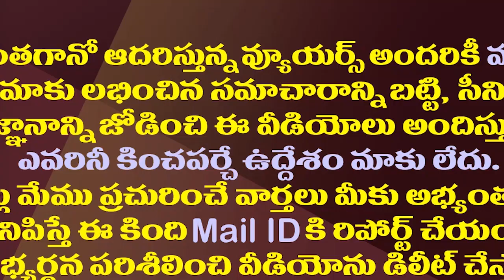భీమ్లా నాయక్ వివాదం వెనుక అసలు ట్విస్ట్ ఇదే| Reason For Bheemla Naik Rift Between Pawan And AP Govt